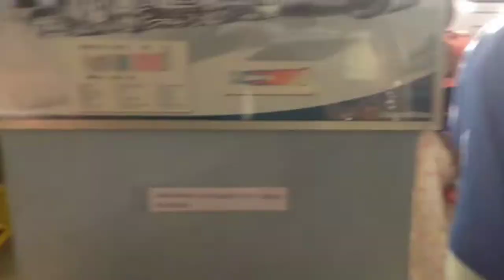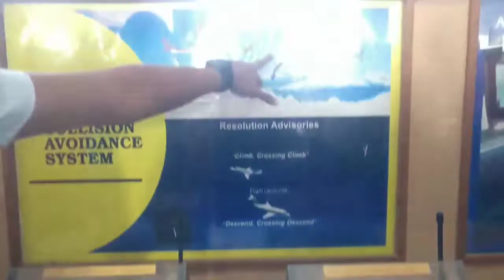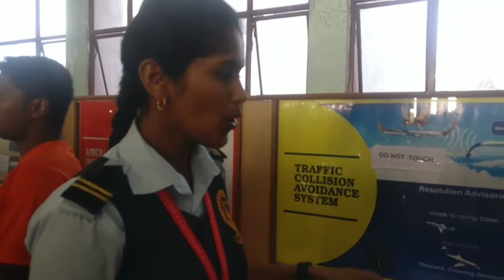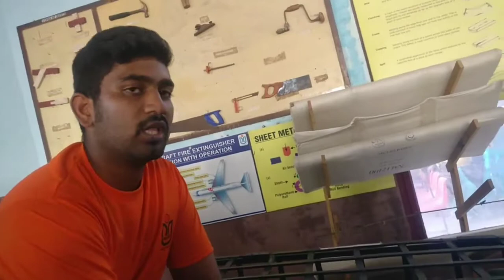Exclusive Aircraft ground Run Video with Full details about how aircraft work | Aeroplus 2022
Welcome to Shree happy home

Aeroplus 2022

how aircraft are working a complete explain video here watch it fully